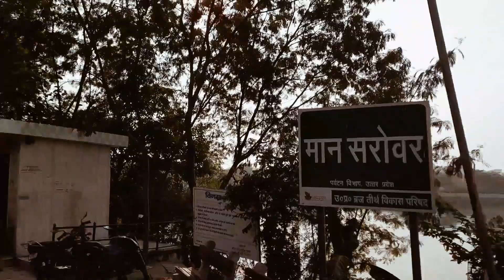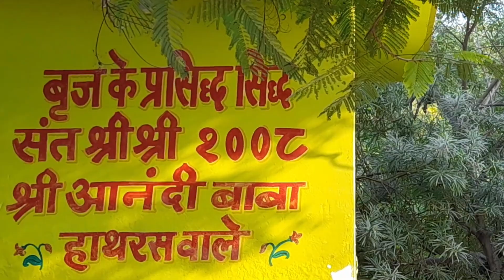मानसरोवर में सोहनी सेवा परम पूज्य प्रेमानंद जी महाराज || premanand ji maharaj || vrindavan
premanand ji
premanand ji maharaj
vrindavan
mansarovar vrindavan
Shree Bankey Bihari Temple Vrindavan Nidhivan ki rahasyamay kahaniyan
stories of Nidhivan
Mystery of Nidhivan
Krisna, Radha Krishna
Kunj Galiyan
Iskon Temple
Shree Radha Damodar Temple Vrindavan Mathura
Barsana
govardhan
tatiya sthal
sudama kuti vrindavan
Ashram jahan sab kuch free
Sabse Badi Gaushala
maa vaishno devi Temple
Bhandir Van
Radha Krishn Ka Vivah, Vanshivat Mansarovar, ashrams
free stay
haridwar
Rishikesh
travel uttarakhand
radha rani temple mansarovar vrindavan radha rani temple vrindavan
राधारानी मन्दिर मानसरोवर वृंदावन सम्पूर्ण दर्शन पूरी कथा Radharani Temple Mansarovar Vrindavan
Radha
Radhey Radhey
Radha raani mant
Mansarovar Vrindavan
Vrindavan dham
Radha ji ka mandir
Radha krishna mandir
Krishna Radha bhajan
radha rani bhajan
krishna bhajan
radha rani lage
radhe shyam songs
radhe shyam
kailash mansarovar yatra
mount kailash
kailash yatra
Vrindavan ke mandir
Bhakti film
Brij Bhakti Films
Hemant dixit
Mansarovar radha raani
Bhageshwardham
Bhakti sagar
Hey Gurudev
prem mandir
prem mandir tour guide
prem mandir mathura vrindavan
mathura vrindavan
mathura vrindavan tour guide
mathura tourist place
vrindavan tourist place
vrindavan tour
mathura tour
mathura vrindavan tour
mathura vrindavan budget tour
vrindavan dham
mathura holi
vrindavan holi
vrindavan jaungi sakhi
mathura vrindavan ki holi
mathura, vrindavan
janmasthmi song
delhi to vrindavan
prem mandir
shri krishna janmbhumi
mathura vrindavan temple
मथुरा
वृन्दावन
mathura complete tour
vrindavan mero vrindavan
vrindavan mero vrindavan by agam aggarwal
 vrindavan mein radhe radhe
vrindavan dham
vrindavan mero vrindavan by indresh upadhyay
vrindavan mero vrindavan ringtone
vrindavan mero vrindavan bhajan
vrindavan mero vrindavan rasamrita vrindavan mero vrindavan status
shree krishna ke bhajna
krishna bhajan
agam aggarwal bhajan
मेरो वृन्दावन
mero vrindavan
vrindavan pyaro vrindavan
vrindavan jaungivrindavan bhajan
श्यामा हृदय कमल सो प्रगट्यौ
Sant prakash ji bhajan
Prakash das ji ke bhajan
संत प्रकाश दास जी के भजन
संत प्रकाश दास जी महाराज के भजन
Sant Prakash Das Ji Maharaj ke bhajan Prakash Das Ji Maharaj ke bhajan 2023
प्रकाश दास जी महाराज
prakash das ji maharaj ke bhajan
prakash das ji maharaj
prakash das ji maharaj bhajan
prakash das ji maharaj new bhajan
prakash das ji new bhajan
prakash das ji baba ke bhajan
Vrindavan Mein Hukum Chale Barsane Wali Ka
वृंदावन में हुकुम चले बरसाने वाली का
vrindavan
vrindavan dham
বৃন্দাবন
বৃন্দাবন ধাম
বৃন্দাবন ভ্রমণ
বৃন্দাবন ভ্রমণ গাইড
বৃন্দাবন ধাম ভারত
বৃন্দাবন মন্দির
 বৃন্দাবন ধাম দর্শন
মথুরা ধাম
vrindavan tour guide in bengali
মথুরা বৃন্দাবন ধাম
brindabon
বৃন্দাবন দর্শন
bindabon
brindaban
নিধুবন
একাদশী কবে
বৃন্দাবন পরিক্রমা
বৃন্দাবন দেখাও
kolkata to mathura
প্রেম মন্দির
 বাঁকে বিহারী মন্দির
বৃন্দাবন ভ্রমণ খরচ
মথুরা বৃন্দাবন
বৃন্দাবন ধাম দেখতে চাই
বৃন্দাবন ধাম পরিক্রমা
বৃন্দাবনের সোনার তাল গাছ

bhajan marg
motivational video
motivational
vrindavan
sadhan path
brahmacharya
krishna bhajan
celibacy, sanatan dharma
ram
radha naam jap
successful
Dharmesh
Dharmesh Mishra
Dharmesh Mishra Vrindavan
Vrindavan Dharmesh Mishra
Shastri ji
aniruddh Aacharya
Gori gopal aasaram
bhajan marg